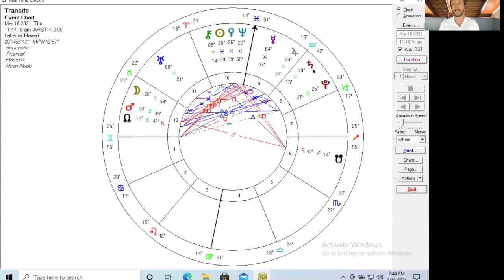Planet Talk with Alex Stein: March 18, 2021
Alex Stein presents the transits for the day, with special attention to the proposed filibuster reform in the US Senate and its potential impact on voting rights.